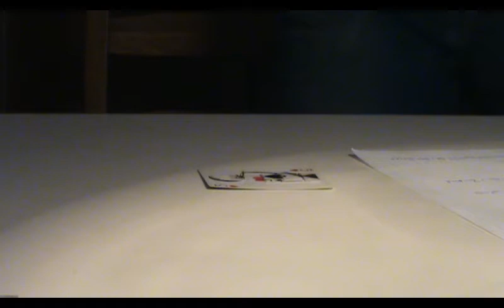A mechanical magic gimmick